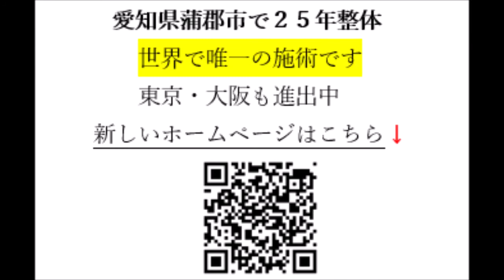喉のチャクラ・スロートチャクラ と腕の巻き込み 甲状腺 巻き肩 やる気【岡崎市 幸田町 蒲郡市 整体】